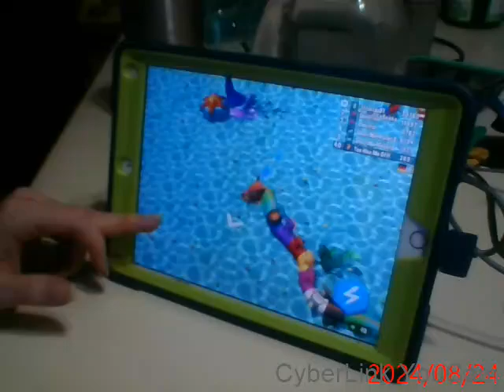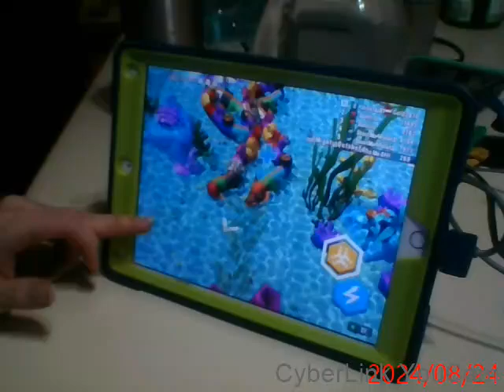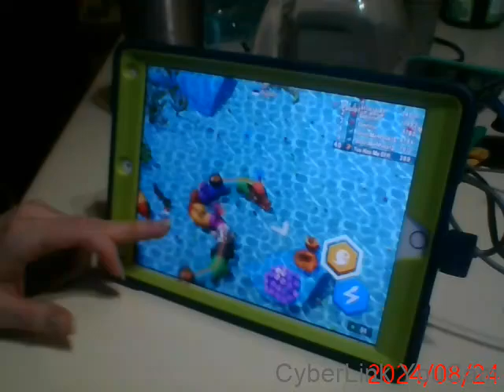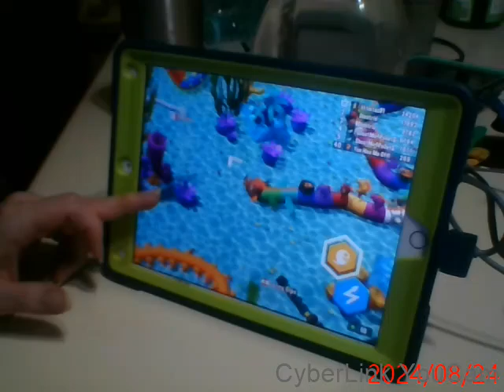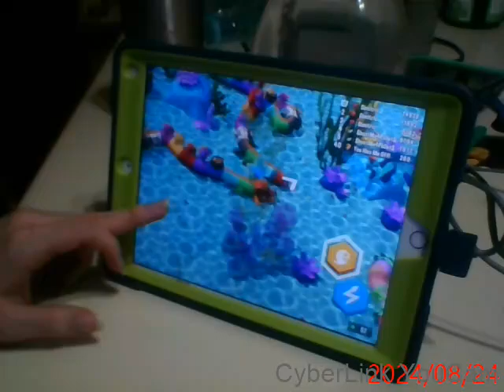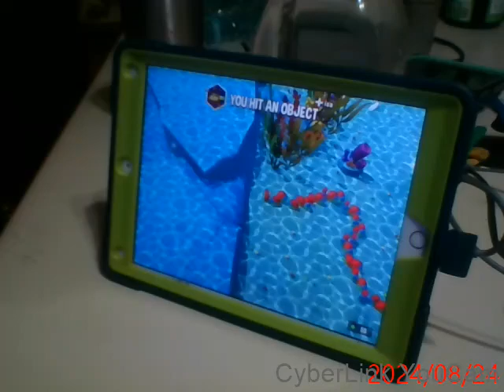Lets Mostly play Evopop part 1,196 (Snake Rivals with the Brute Hog!)